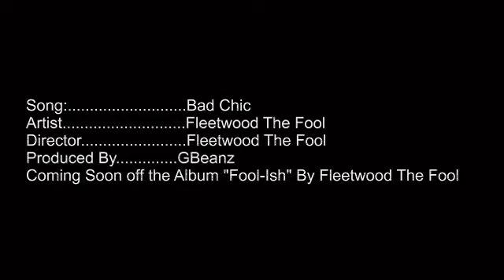Bad Chic-Fleetwood The Fool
.another track from the debut album of Fleetwood The Fool entitled "Fool-Ish"